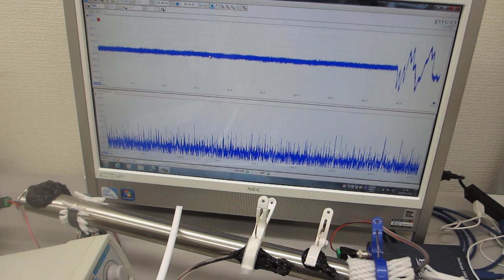超音波のダイナミック制御による表面改質（応力緩和・均一化）技術